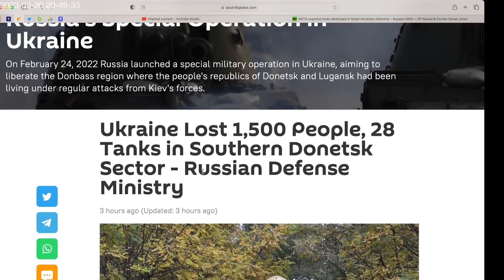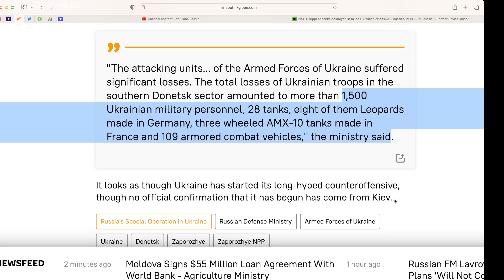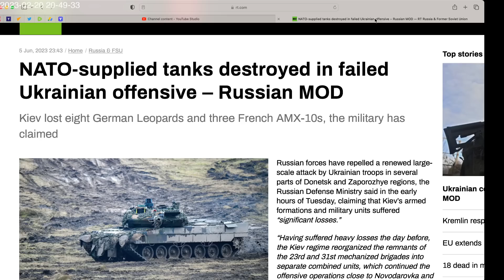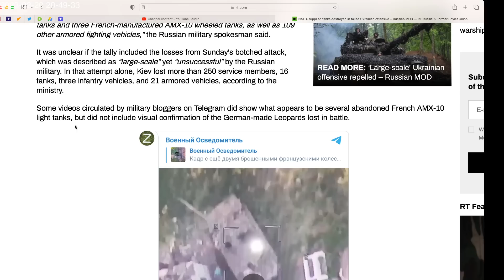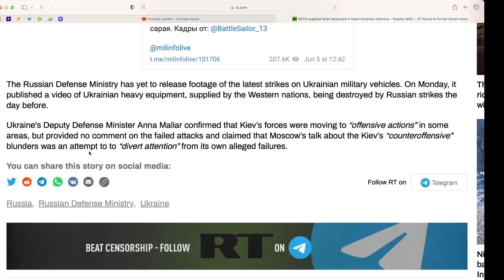Russia destroys 8 German Leopard Tanks, 3 French Tanks, and 109 armored vehicles.Ukraine's offensive